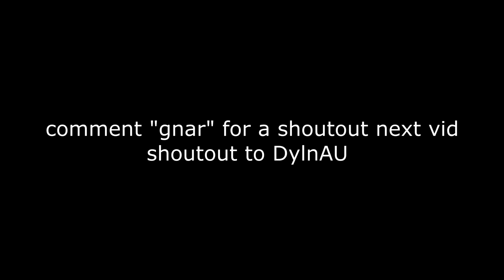Missiles 🚀(ft. Season 6)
Missiles 🚀 (Fortnite Montage)
Fortnite Montage - "Missiles" (Lil Gnar & Trippie Redd)
Lil Gnar & Trippie Redd - Missiles